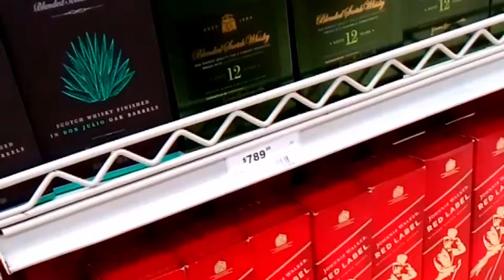⚫VISITANDO MORELIA MICHOACAN⚫ | 1era parte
hola amigos como se encuentran el dia de hoy?
les traigo un nuevo blog de mi visita a morelia michoacan.